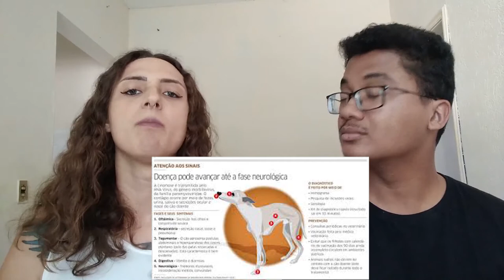CINOMOSE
Dando gatilho ao vídeo da minha experiência com Eutanásia, vim trazer para vocês sobre a doença que causou a necessidade dela .
uma doença muito comum na Veterinária e que dá para ser prevenida mas depende exclusivamente da nossa responsabilidade com nossos cães.